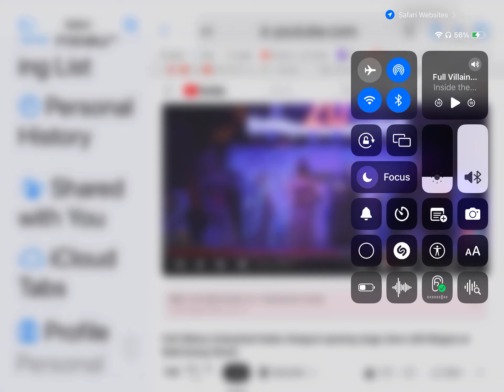Villains 3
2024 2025